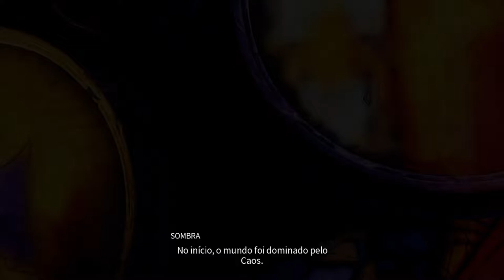Soulstice : Anime Berserk + Devil May Cry GAME ALUCINANTE !!!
Explore um mundo sombrio cheio de mistérios ocultos, domine um diverso sistema de combate e habite o duplo poder das irmãs numa madura história de fantasia de rápida ação, inimigos terríveis e lutas de chefes de tirar o fôlego.

Desenvolvedor: Reply Game Studios
Gêneros: RPG eletrônico de ação, Jogo eletrônico de luta, Jogo eletrônico de plataforma, Jogo eletrônico de aventura
Plataformas: PlayStation 5, Xbox Series X e Series S, Microsoft Windows
Estúdios: Modus Games, Maximum Games

MÍNIMOS:
SO: 64 bit windows 10
Processador: Core i7 4770k @3.5GHZ/Ryzen S 1600
Memória: 8 GB de RAM
Placa de vídeo: GTX1060/RX5500XT
DirectX: Versão 12
Armazenamento: 30 GB de espaço disponível
Outras observações: GPU Memory: 6GB or Higher

RECOMENDADOS:
Processador: Core i7 4770k @3.5GHZ/Ryzen S 2600
Memória: 12 GB de RAM
Placa de vídeo: GTX1080/RX5600XT
DirectX: Versão 12